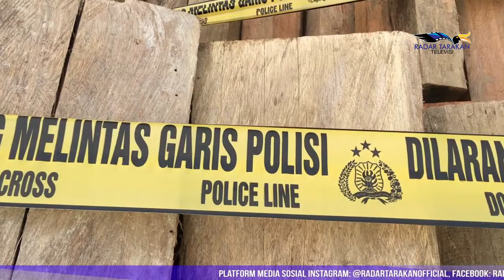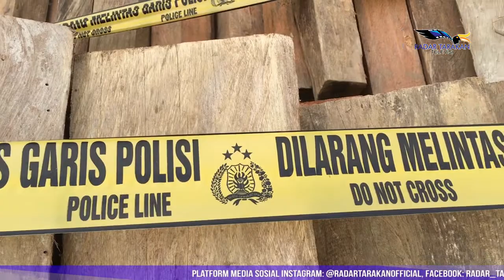Penyeludupan Kayu Ilegal, Dua Orang Ditetapkan Tersangka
Seksi Intel Sat Brimob Polda Kaltara pada 16 Juni lalu sekitar pukul 05.00 WITA, mengamankan dua buah kapal yang membawa kayu ilegal. Saat itu kedua buah kapal diamankan di  sekitaran Jembatan Bongkok, Kelurahan Karang Anyar Pantai. Kayu campuran ilegal itu diamankan setelah petugas sering mendapatkan laporan dari warga terhadap maraknya peredaran kayu ilegal dari Bulungan ke Tarakan.